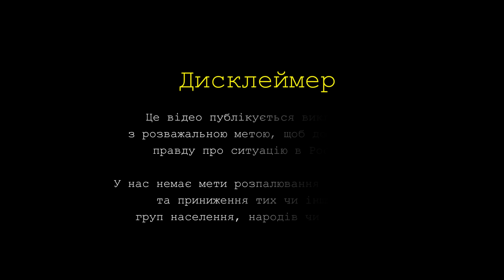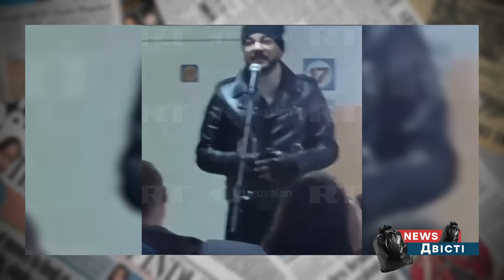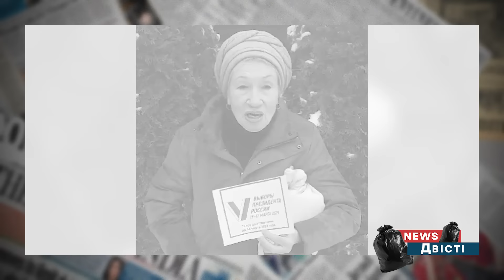МАРЯТЬ про ВАРШАВУ 🤪 ПРОПАГАНДА РФ остаточно ЗДУРІЛА | News ДВІСТІ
Дивіться у випуску головних новин з-за поребрика:

🙈 Кіркоров поїхав в "ДНР" на "реабілітацію"
🙈 Російські пропагандисти націлилися на Варшаву
🙈 У Білорусі налагодили серійний випуск конкурентів Лукашенка

🧠💥Найбільш абсурдні та сумнівні новини з-за поребрика - дивіться в News ДВІСТІ!